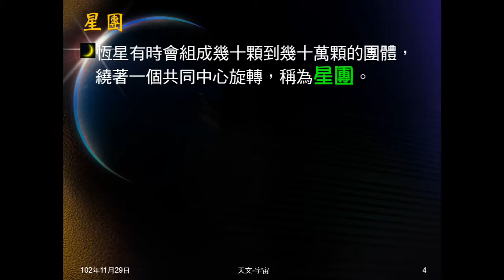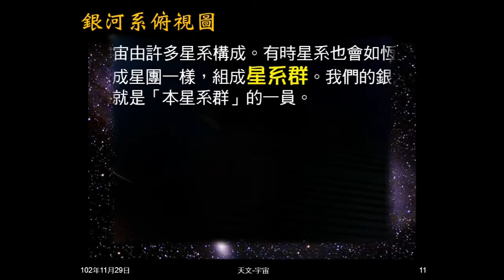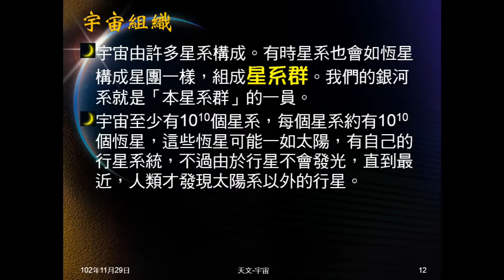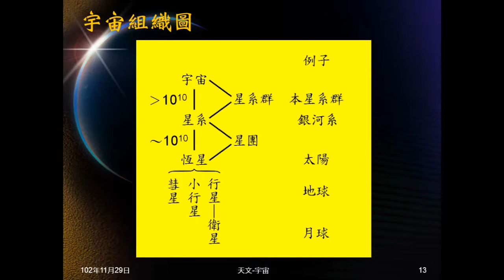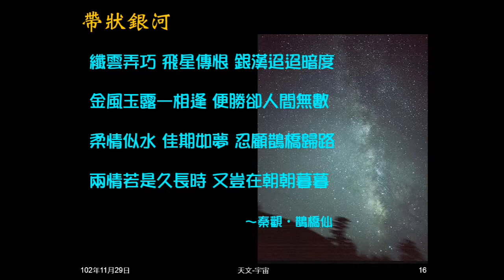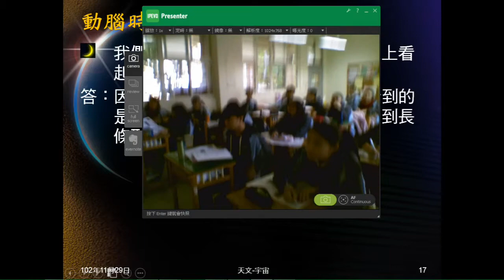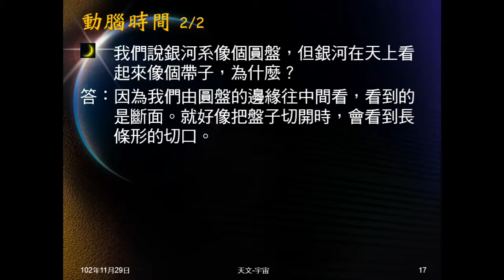102學年地科_天文01：宇宙的組織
介紹宇宙的組織，說明恆星、星團、星系和星系群。詢問圓盤狀的銀河，為何看來是帶狀。